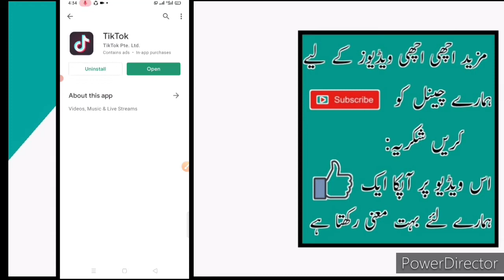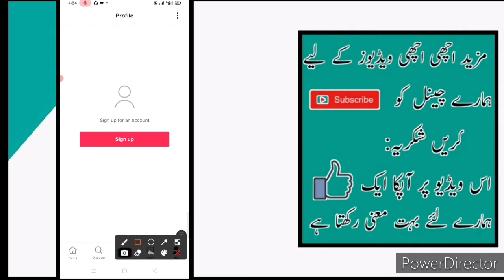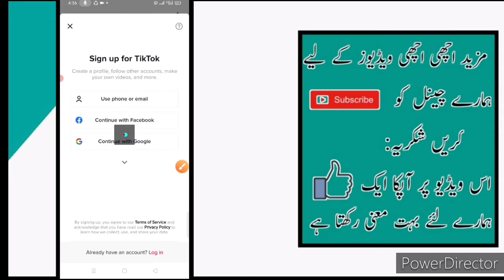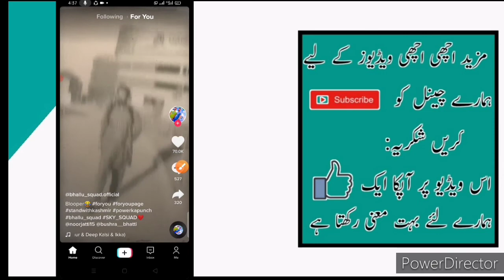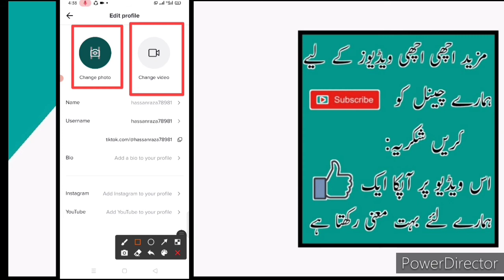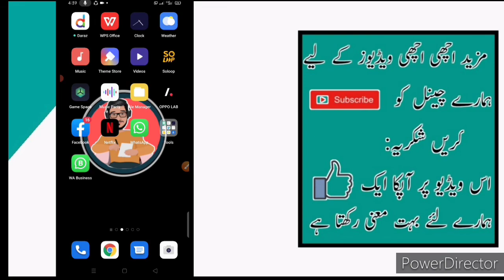Tiktok Ki I'd/Account kaise banaye | Tiktok Bnaany ka Tarika | How To Create Tiktok Account 2022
Dosto ajki is video me ma apko btao ga ap kis trha sy tiktok me appna account Bnana skty haen...

Telegram sy paise kaise kamaye video Link...